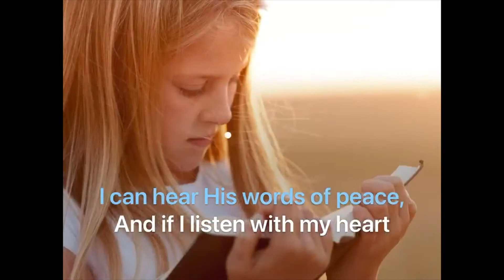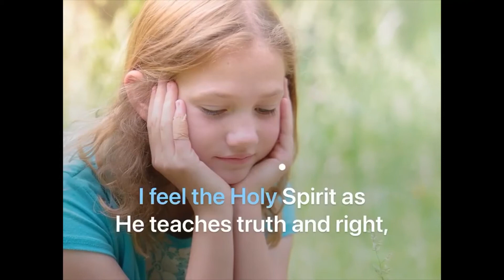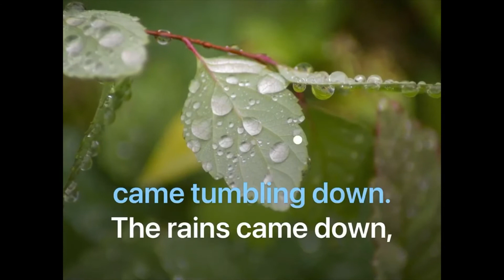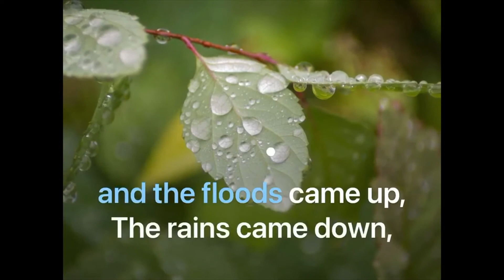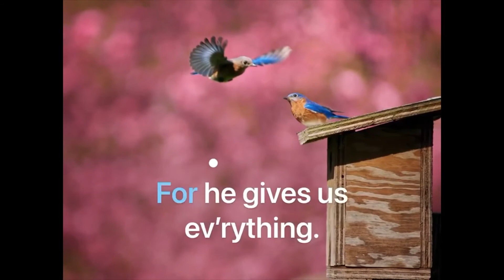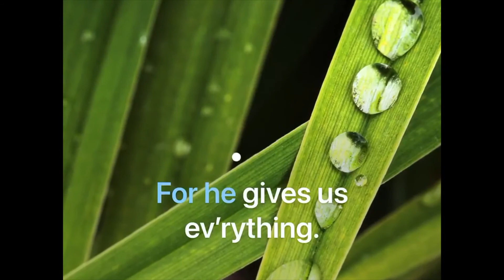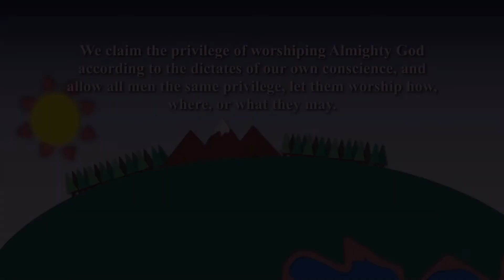Silverado Ward Primary Music Time - October 10, 2021